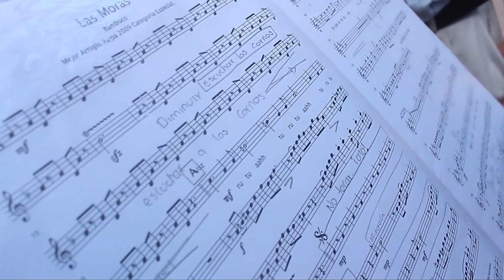Andanzas 1 octubre 2016 HD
Programa completo de Andanzas, que se emitió por tu canal Telecafé el 1 de octubre de 2016.